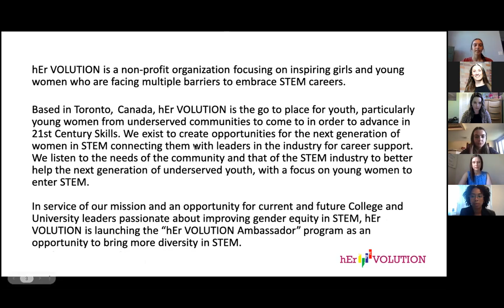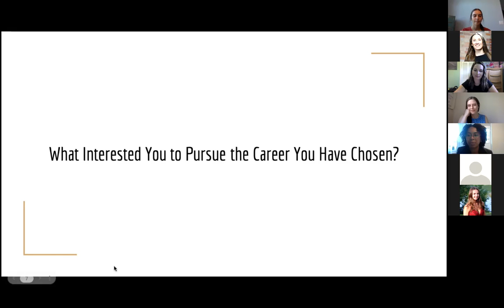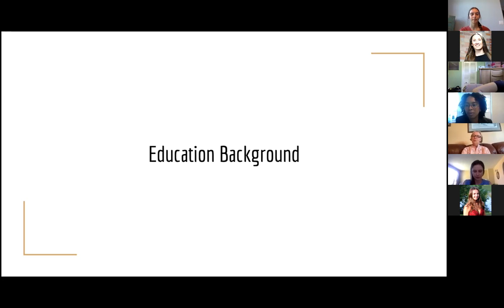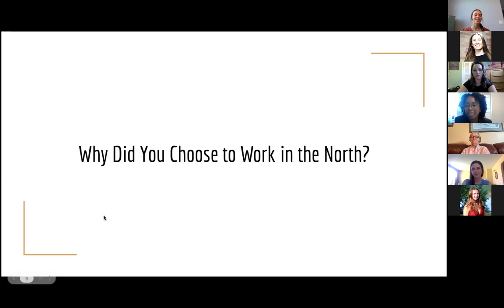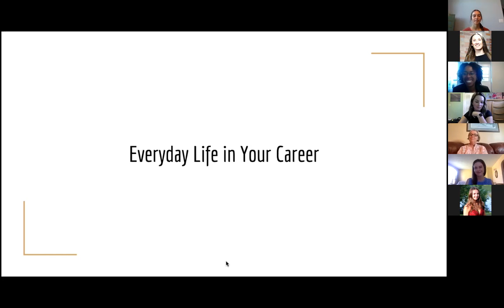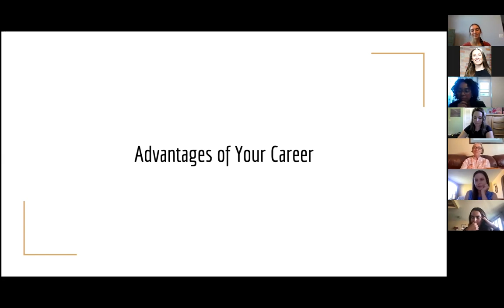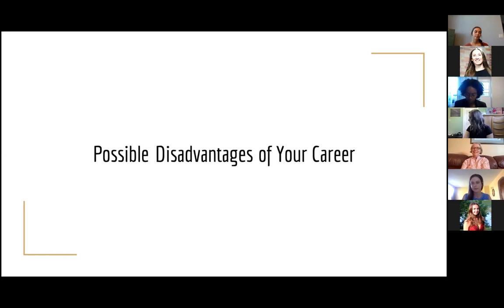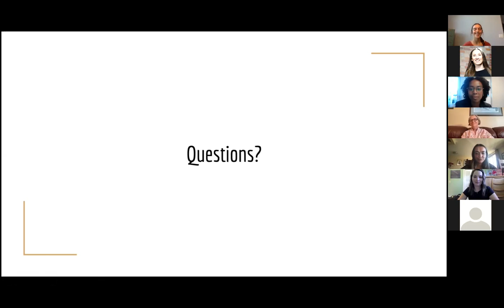Health Care in the North Panel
A live panel discussion with women in healthcare from Northern Ontario.

** Joanne Spencer is a rural Family Physician in Atikokan, Ontario. Her hometown is Dundas, Ontario, only a few minutes drive to McMaster University where she studied Engineering. Some courses in Biomedical Engineering sparked her interest in medicine and she later graduated from McMaster University Medical School.

** Laura Thibodeau is a Registered Dietitian in Atikokan, On. She was born and raised in Sault Ste. Marie, On. Laura completed a bachelor of science in Biology from Algoma University and a Bachelor of Science in Food and Nutrition at the University of Western Ontario. She completed her dietetic internship with the Northern Ontario School of Medicine.

** Simone Julien is a Registered Nurse and Diabetes Nurse Educator from Toronto. She lived and held nursing positions in the artic north for 11 years. Through her northern adventures she grew a strong passion to care for Indigenous peoples across a life span in Northwest Territories, Nunavut and Northern Ontario.

** Jessica Gosselin was born and raised in Atikokan, Ontario. She has an Honour Bachelor in Kinesiology (Lakehead University ‘15) and a Master of Science in Occupational Therapy (University of Toronto ’17). She has worked her whole career in the north, including Kenora, Fort Frances, Fly-in Northern communities, Thunder Bay and most recently returned to Atikokan. Jessica works in a dual role of Occupational Therapist and Rehabilitation Manager.